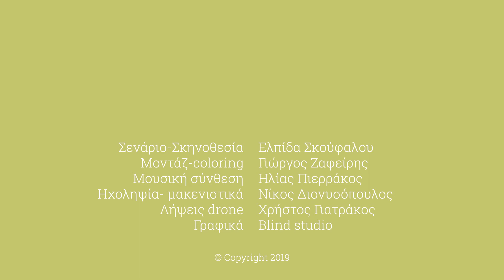Αρχαιολογικό Μουσείο Μεγάρων, ψηφιακή ξενάγηση με αφήγηση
Το βίντεο υλοποιήθηκε με τη συνεργασία του Προγράμματος Συμπληρωματικής εξ Αποστάσεως Εκπαίδευσης (E-Learning), του Κέντρου Επιμόρφωσης και Δια Βίου Μάθησης (Κ.Ε.ΔΙ.ΒΙ.Μ.) του Εθνικού και Καποδιστριακού Πανεπιστημίου Αθηνών.

Καλλιτεχνική διευθύντρια: Ελπίδα Σκούφαλου​